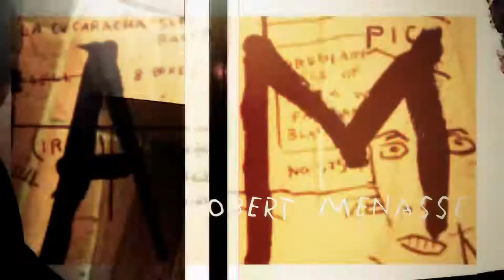PWF 2017: Writers' introduction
Prague Writers' Festival introduction video presenting the writers coming in 2017. Visuals inspired by Jean-Michel Basquiat, his movie and his piece Trumpet (1984).